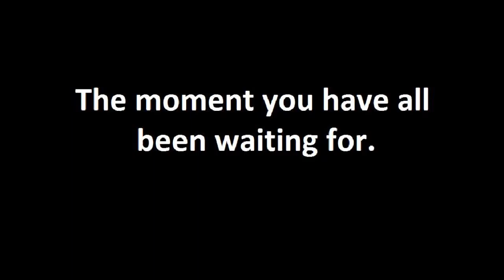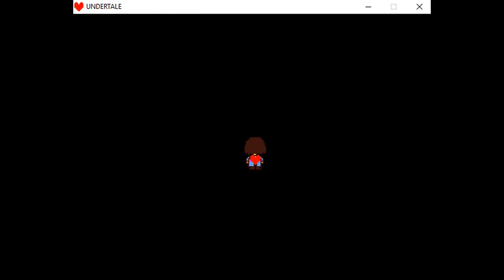Undertale #1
Hello everyone so so sorry about this episode, the next one is a lot better.